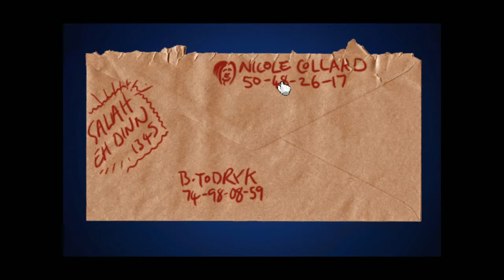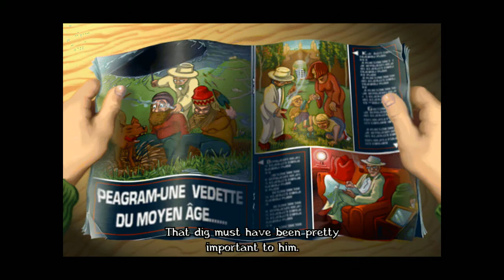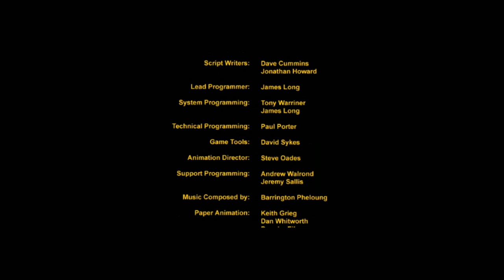Broken Sword 1 Full Let's Play Commentary (Original Game)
Broken Sword The Shadow of the Templars Full Let's Play of the Original Game